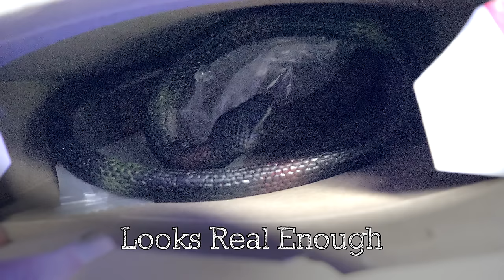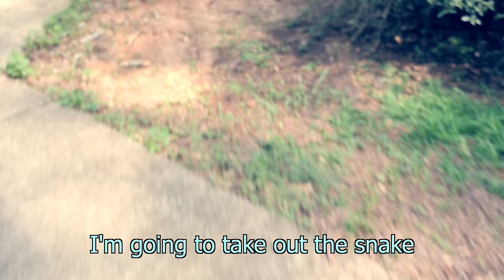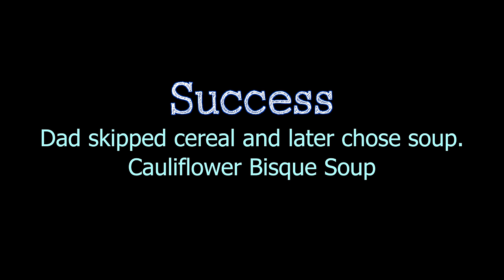Dad Finds Snake In Cereal